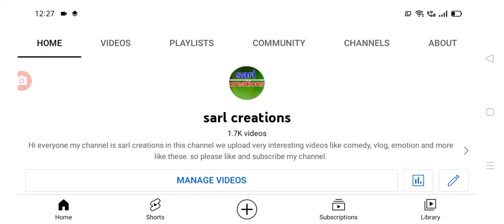తెలంగాణ ఉద్యోగులకు ఈ స్కీం పై అదిరిపోయే శుభవార్త good news for employees in Telangana.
hello everyone today update is TS government announced that employees EHS update .@sarlcreations